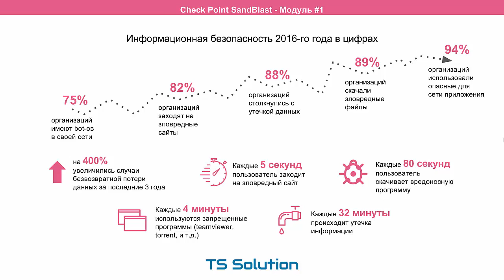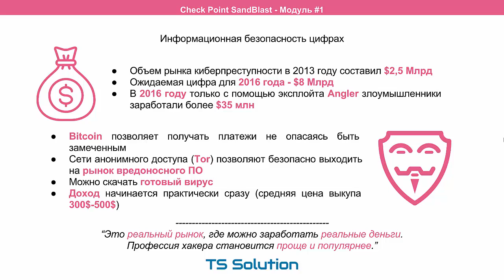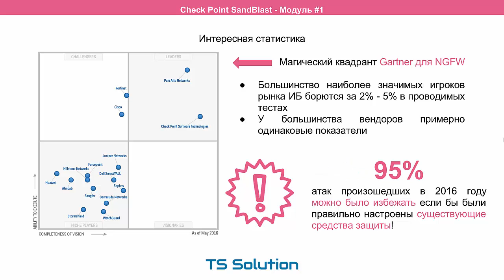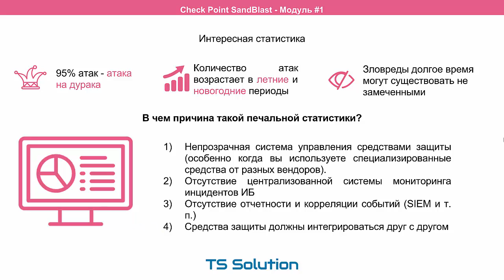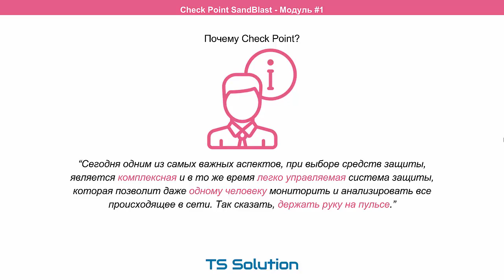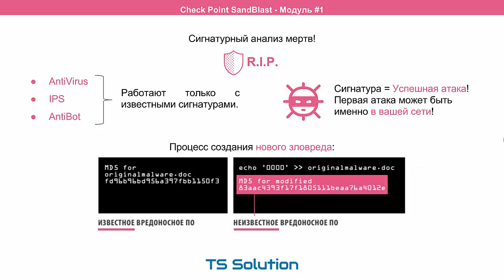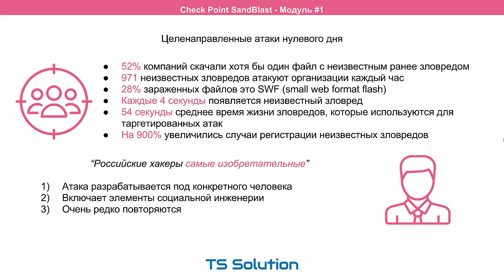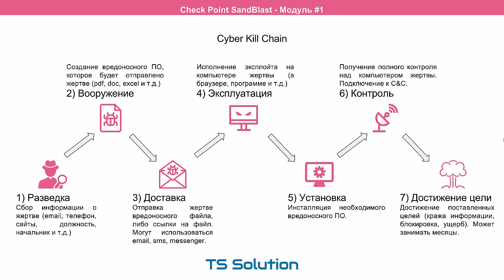Бесплатный курс Check Point Sandblast. Урок 1: Современные угрозы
Пройти тест и получить сертификат, а также посмотреть другие курсы можно на нашей бесплатной образовательной площадке TS University

Автор курса - Евгений Ольков, технический директор TS Solution.

Многие до сих пор воспринимают информационную безопасность как нечто мифическое, но это ошибочное мнение. Статистика говорит сама за себя. Ситуация с каждым годом все только ухудшается и это связано с мотивацией хакеров. Как защититься от хакерских нападений — узнайте в этом уроке.